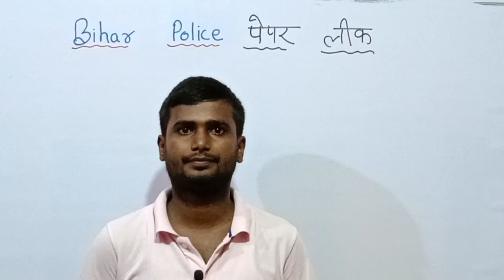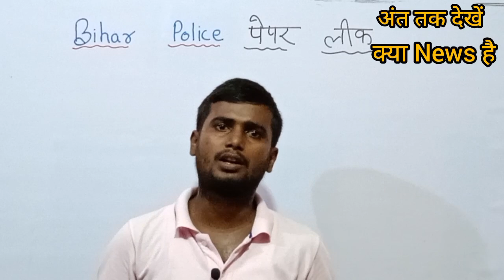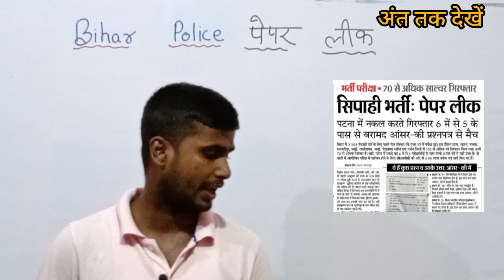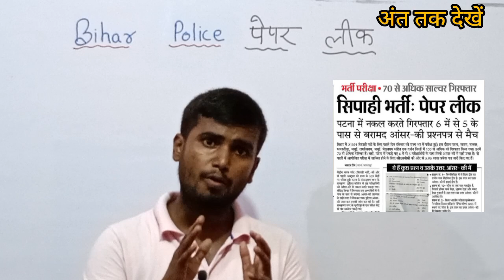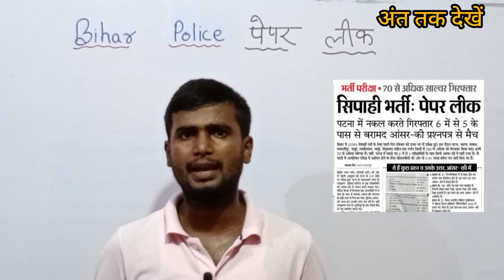बिहार पुलिस पेपर लीक | BIHAR POLICE EXAM ANALYSIS | BIHAR POLICE PAPER CANCEL